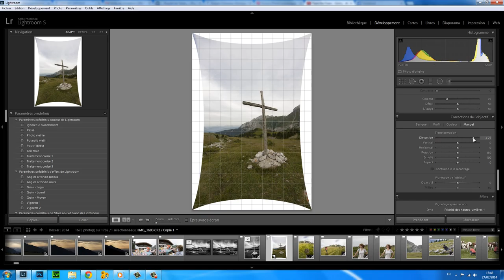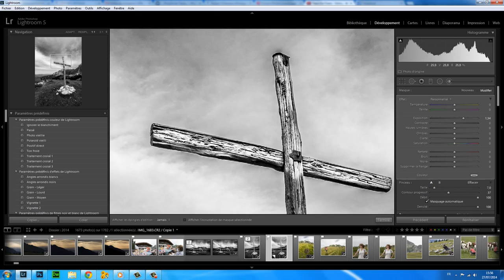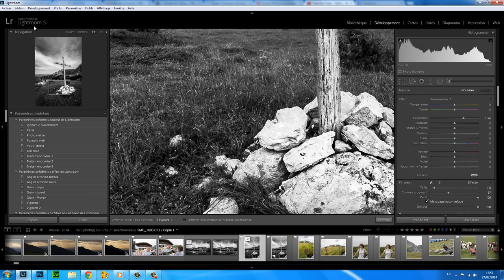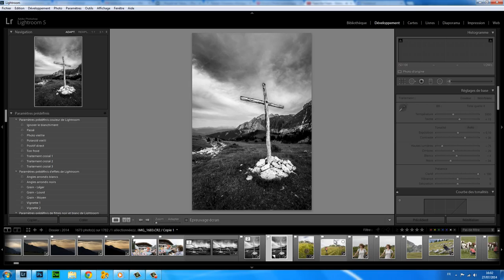Passage en N&B d'un photo avec LR